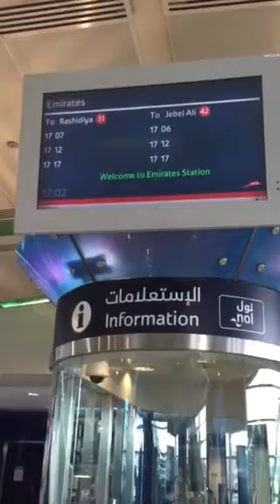Dubai Metro And Past Airport Terminals to Emirates Metro Station 10/05/15